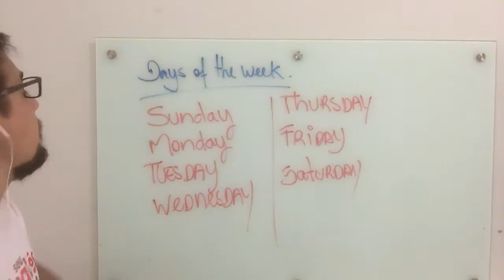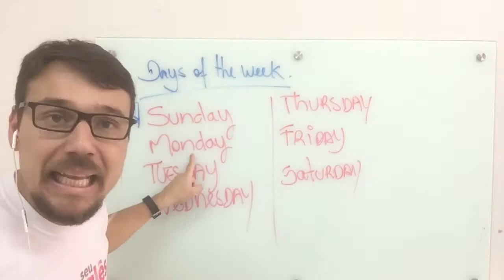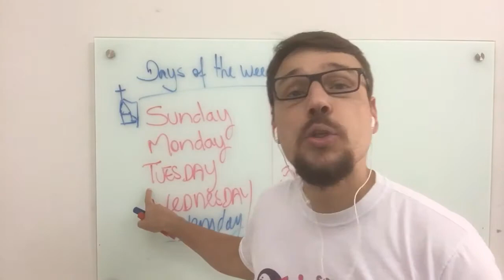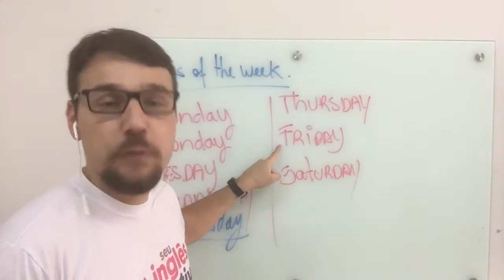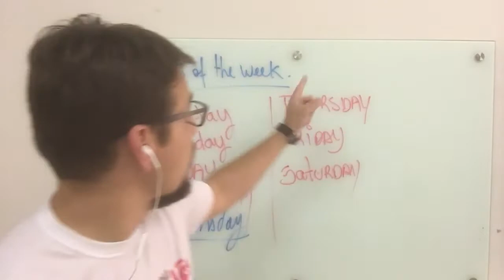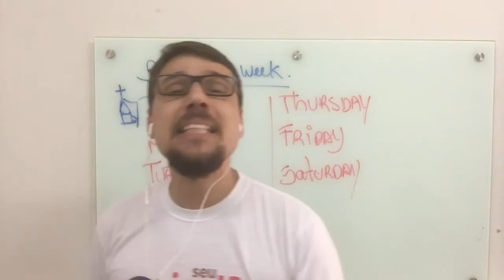COMO FALAR OS DIAS DA SEMANA EM INGLÊS? | DESAFIO 33/365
Esse é o vídeo 33 de 365 vídeos de conteúdo de inglês. Nada de enrolação, serão aulas... Acompanhe essa nossa série pelo YouTube e aprenda inglês.
Nesse vídeo ensinamos você a falar os DAYS OF THE WEEK em inglês. Se você não sabe como usar, aqui você vai aprender, mas se você já sabe pode relembrar.

Clique agora e entre para o grupo seleto dos 5% dos brasileiros que falam inglês fluentemente...